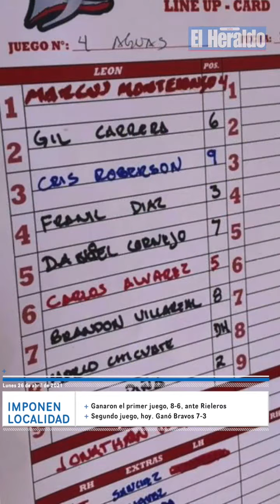Resumen informativo del 26 de abril del 2021